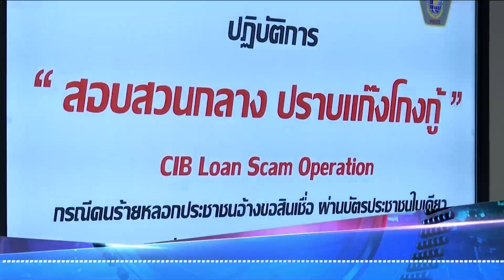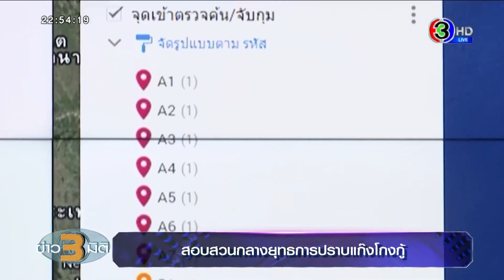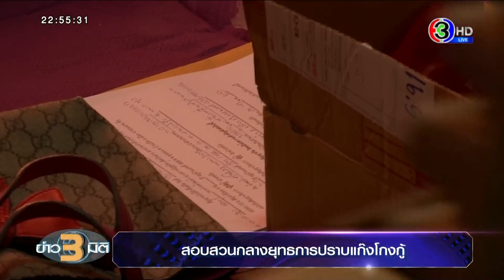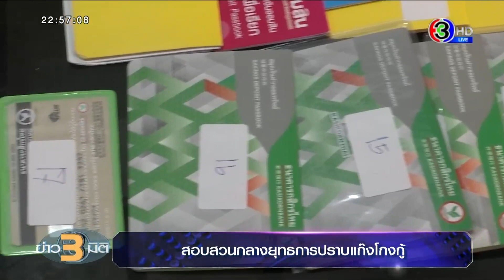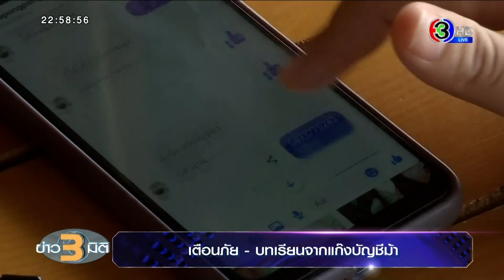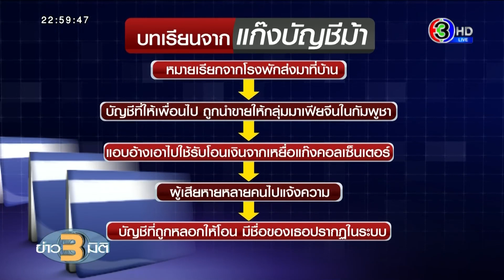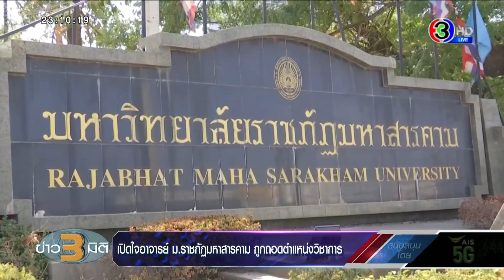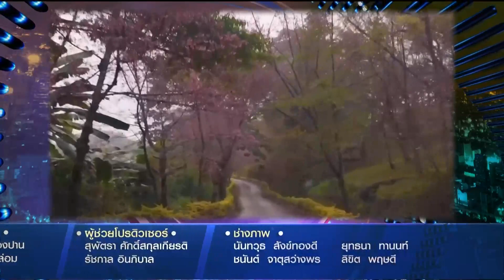รายการข่าว 3 มิติ วันที่ 28 ธันวาคม พ.ศ. 2564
ข่าว3มิติ (3 MitiNews)